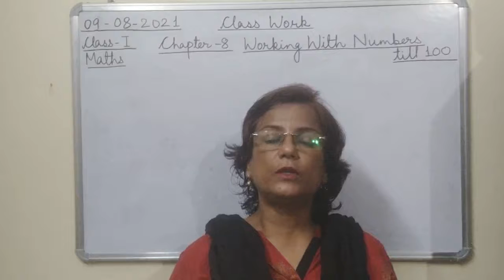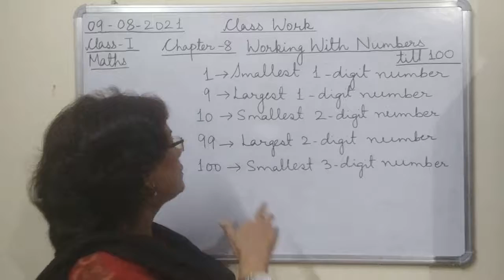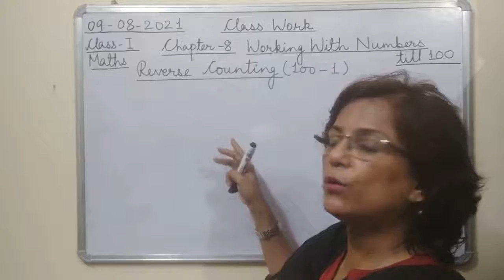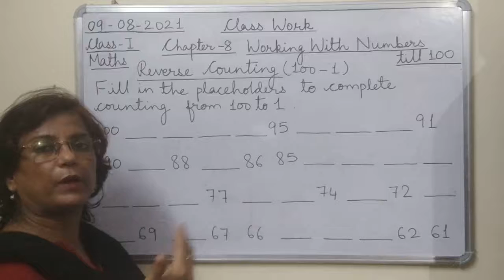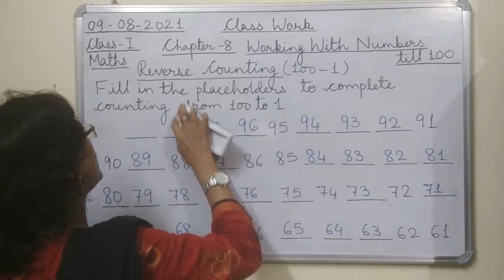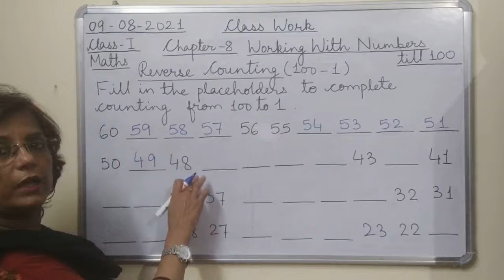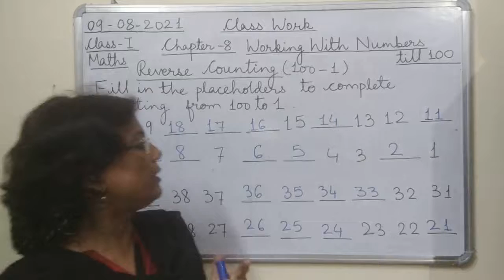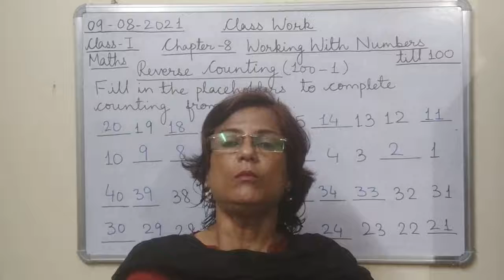Class I Maths 09 08 2021 by Mrs Ranjana Dhar Ch 8 Part 5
Class I Maths 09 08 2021 by Mrs Ranjana Dhar Ch 8 (Working With Numbers till 100) Part 5 (Reverse Counting 100 - 1)